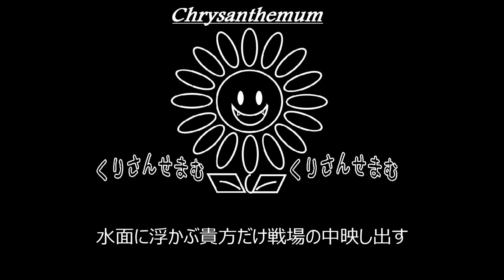【C】DIR EN GREY「蛍火」制作してみた。